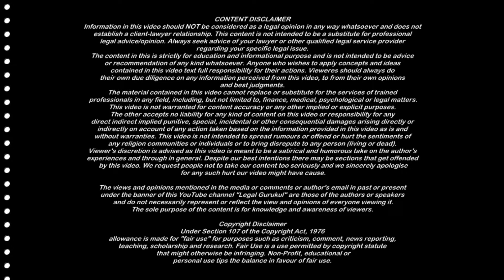अब नहीं देना मेंटेनेंस ! 125 CrPC | HMA Section 24 | DV | खतम होगा Maintenance | Legal Gurukul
Regards,
Advocate Piyush Mittal, LLB. LLM
Legal Gurukul

वर्षों बाद पति को मिली मेंटेनेंस से आजादी✌️अब नहीं देना मेंटेनेंस ! 125 CrPC | HMA Section 24 | DV ?
अब गुजारा-भत्ता Maintenance का आदेश पाना मुश्किल होगा ??